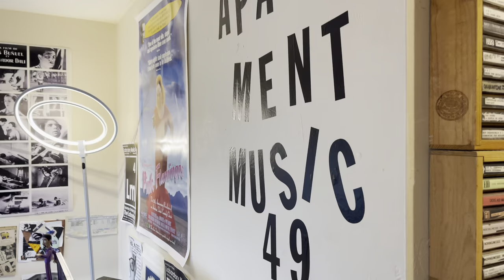Midnight Campus at Apartment Music 49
Midnight Campus performing at Apartment Music 49, Sunday, January 21, 2024. Apartment Music is a long-running series (since July 2008) of concerts and sessions of sound art, experimental and electronic music, improvisation, noise, and intermedia in Hal McGee's apartment in Gainesville, Florida. Recorded by Hal McGee in 4K at 60 fps with iPhone 12 Pro Max.